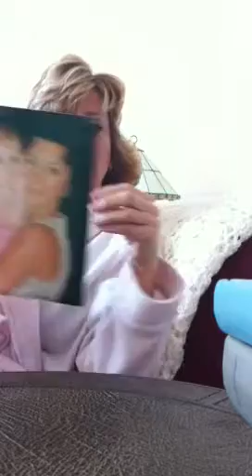Symmetry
Raising Eyebrows